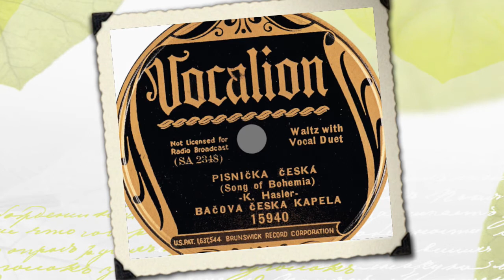Czech (Bohemian) 78rpm recordings 1935. Vocalion 15940, Columbia 261-F. Okolo mésice /Pisnička Česká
New York City. August 28, 1935. Vocalion 15940, Columbia 261-F A/B. Side 1: Okolo mésice { Around the Moon }. Side 2: Pisnička Česká { Song of Bohemia }. Bačova Česká Kapela – Fayetteville, Texas